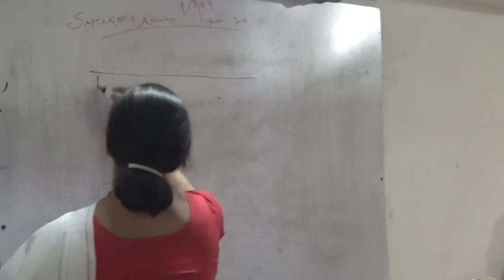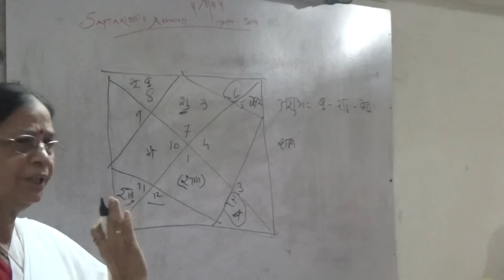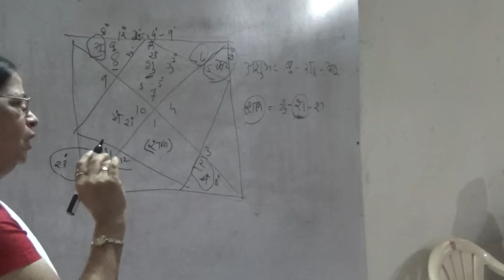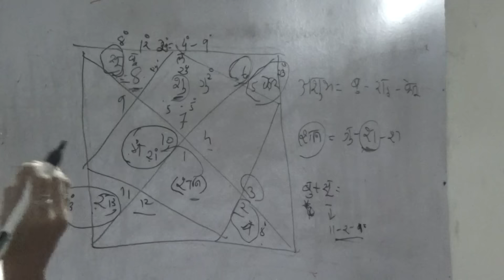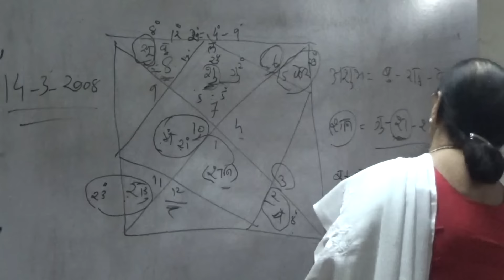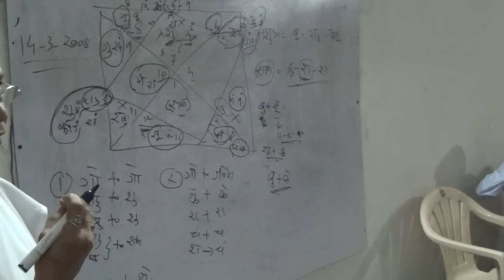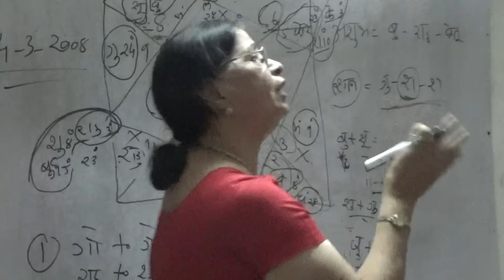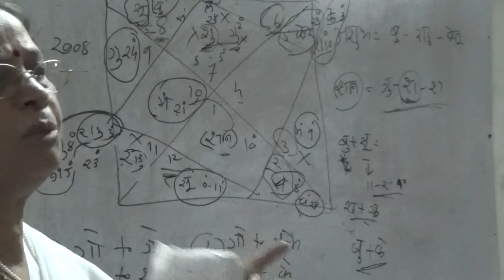Part 1 - Master Lecture Series 2 - Mrs Kundan Desai on Systems Approach (with English Subtitles)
Saprtarishis Astrology presents a lecture by Mrs Kundan Desai as she  describes some key points on V K Choudharys Systems Approach